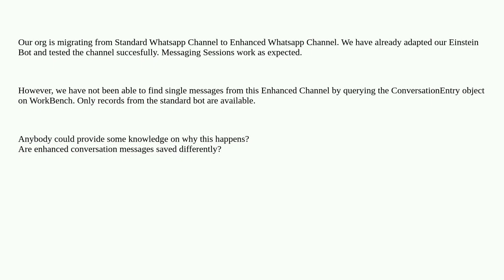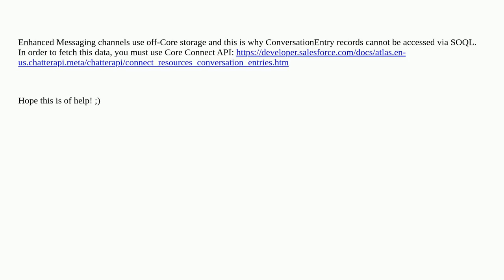Salesforce: Cannot query ConversationEntry records for Enhanced Whatsapp Channel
Cannot query ConversationEntry records for Enhanced Whatsapp Channel

A special thanks goes out to the community

  whatsapp query messagingsession digital-engagement